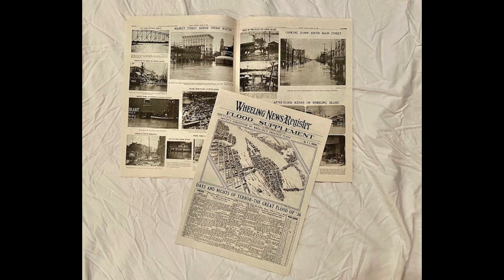Dissecting Wheeling - Jamboree at the Capitol Theatre 1940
Please Click to View the Story. This is the Hundred and Ninety-eighth in a series of videos of historic insights into Wheeling WV history.